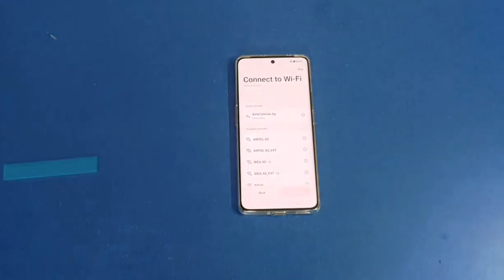Unboxing the Oneplus 11r: Is it Worth the Hype?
Flow Kor Lena Bhai Or Behno

नमस्कार दोस्तों 🙏 मेरा नाम है || Hobibur Rahman
Youtube Par मेरा न्यू जर्नी है
मैं आशा करता हूं मेरा वीडियो आप लोगों को अच्छा लगे
मेरा इस यूट्यूब चैनल पर Unboxing से रिलेटेड ऑल Types Videos मिलता रहेगा

Youare Queries.

oneplus 11r long term review
oneplus nord 11r review
oneplus 11r white unboxing
oneplus 9r vs 11r
oneplus 9r test
oneplus 10r test
oneplus 10r mobile
oneplus 11 unboxing
oneplus 11r 5g features
oneplus 11r unboxing and setup
oneplus nord 2r review
oneplus nord mobile
oneplus nord test
oneplus nord review
oneplus 11r
nothing phone 2 vs oneplus 11r
oneplus 11r gaming
oneplus 11r vs nothing phone 2
oneplus 11r performance
oneplus 11r vs 11
oneplus 11r gaming test
oneplus 11r heating
oneplus 11r 5g review
oneplus 11r vs nothing phone 2speed test
oneplus 11r india
oneplus nord 3 vs oneplus 11r
nothing phone 2 vs oneplus 11rgaming
nothing 2 vs oneplus 11r
oneplus 11 review
oneplus 11
oneplus
oneplus 11 unboxingnothing phone 2 review
oneplus 11 gaming
oneplus 11 camera testoneplus 11r speed test
oneplus 11r negatives
vivo v27 pro vs oneplus 11r
oneplus 11r pro review
oneplus 11r technical guruji
oneplus 11r series
oneplus 11r speakers review
oneplus 11r unboxing black
oneplus 11r asmr
oneplus 11r asmr unboxing
oneplus nord 3 vs oneplus 11r comparison
oneplus 11r vs oneplus nord 3
oneplus 11r pubg test
oneplus 11r review english
oneplus 11r benchmarks
oneplus 11r review tamil tech
oneplus 11r vs iphone 13
oneplus 11r ca
oneplus 11r all features
oneplus 11r all colours
oneplus 11r all details
oneplus 11r all test
oneplus 11r all camera features
oneplus 11r problems
oneplus 11r pro
oneplus 11r processor
oneplus 11r pros and cons
oneplus 11r pro unboxing
oneplus 11r protection
oneplus 11r lena chahiye ya nahi
oneplus 11r lens protector
oneplus 11r lena chahiye ya nahin
oneplus 11r lena chahiye ki nahin
oneplus 11r lens
oneplus 11 lena chahiye ya nahi
oneplus 11r kaisa phone hai
oneplus 11 kaisa phone hai
oneplus 11r 5g kaisa phone hai
oneplus 11 pro kaisa phone hai
oneplus 11 5g kaisa phone hai